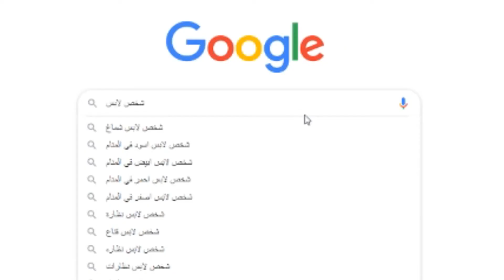10 اشخاص عبقريون تغلبوا على النظام طرق غادي تصدمك 😯🤣(غيهرب ليك) - Genius People Who Beat The System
في هذا المقطع شفنا اشخاص اشخاص عبقريون تغلبوا على النظام يعني كسروا النظام بطريق قانونية على الله تكونوا فهمتوني ههههههه

 نتا ولا نتي لكتقراي فهاد الرسالة ◀ شكرا لك 🧡 بزاف رك عزيز😉، فعل زر التنبيهات (🔔) حتى تتوصل بأي فيديو جيد في ليوتيوب.

📌 لطلب تصميم الصور📊✅ .

 نتا ولا نتي لكتقراي فهاد الرسالة ◀شكرا لك 🧡 بزاف رك عزيز😉، فعل زر التنبيهات (🔔) حتى تتوصل بأي فيديو جيد في ليوتيوب بأسرع وقت 😎✨

اشخاص اذكياء,10 اشخاص,توبز,genius people who beat the system,people who break the rules and beat the system,how to beat the system...,people who beat the system,people that beat the system,beat the system,اشخاص كسروا النظام,topz,اغرب الاشياء اللي ممكن تشتريها من الانترنت,اغرب الاشياء اللي ممكن تشتريها من امازون,اغرب الاشياء اللي ممكن تشتريها,people who deeply regret shopping online,10 اشخاص نجوا من الموت بأعجوبة,10 اشخاص نجوا من الموت بمعجزة,أشخاص,غرائب,اشخاصة 10 أشخاص,اشخاص,أشخاص,قدرات خارقة,اغرب 10,لم تعرفها,قوى خارقة,قوة خارقة,غرائب وعجائب,معلومات عامة,اشخاص لديهم قوة خارقة,داهيون قوة خارقة,لديهم قوة خارقة,ناس لديهم قوة خارقة,برامج الشو,لن تصدق,الرجل العنكبوت,حقائق مذهلة,أشياء لا تعرفها,صورتهم الكاميرا,داهيون و تشايونغ,ستنصدم من افعالهم,حقائق,التقطتهم الكاميرا,معلومات عن,داهيون تقلد جيسو,هل تعلم,توايس داهيون,دولة تيوب,فرقة كورية,توب 10,اكثر 10,داهيون

10 اشخاص عبقريون تغلبوا على النظام طرق غادي تصدمك 😯🤣(غيهرب ليك) - Genius People Who Beat The System
10 اشخاص عبقريون تغلبوا على النظام طرق غادي تصدمك 😯🤣(غيهرب ليك) - Genius People Who Beat The System
10 اشخاص عبقريون تغلبوا على النظام طرق غادي تصدمك 😯🤣(غيهرب ليك) - Genius People Who Beat The System
10 اشخاص عبقريون تغلبوا على النظام طرق غادي تصدمك 😯🤣(غيهرب ليك) - Genius People Who Beat The System